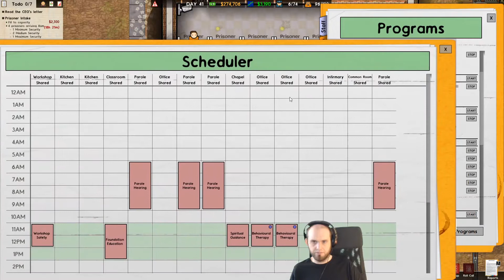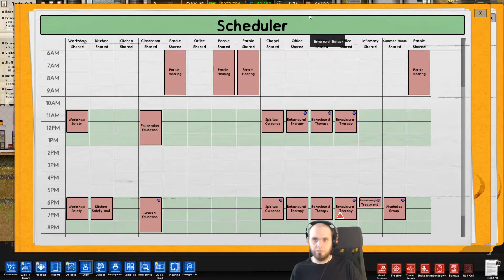E30 - First Prison - Prison Architect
I jump into my first sandbox for Prison Architect, maybe with too high ambitions!

Content from Twitch live stream.